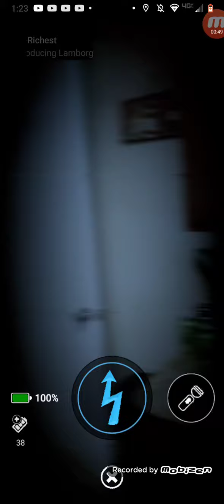full freddy fazbear fight#6